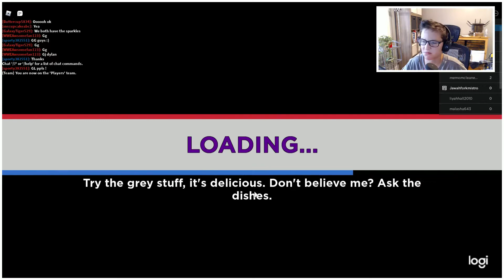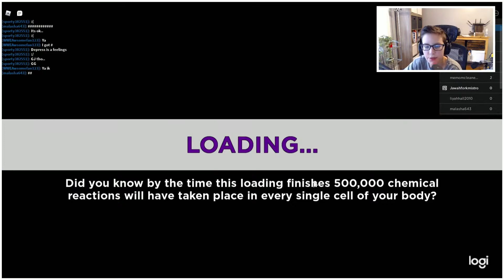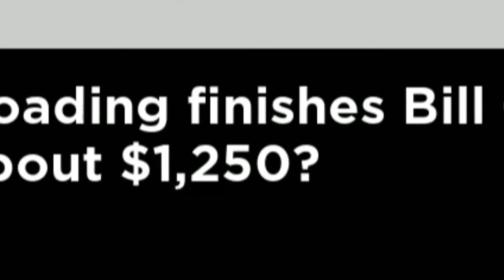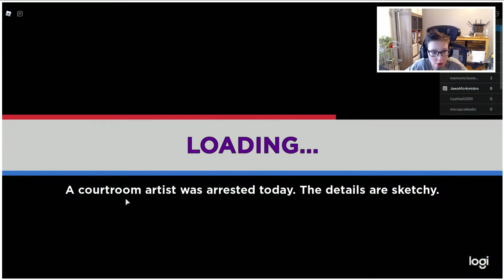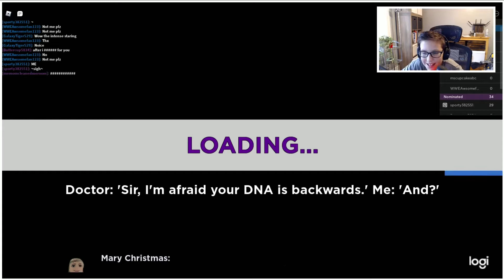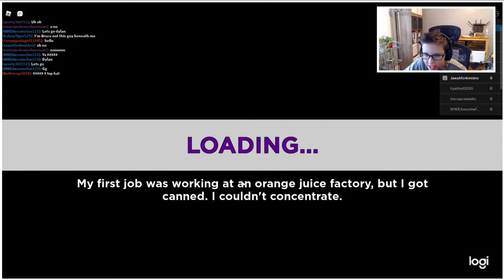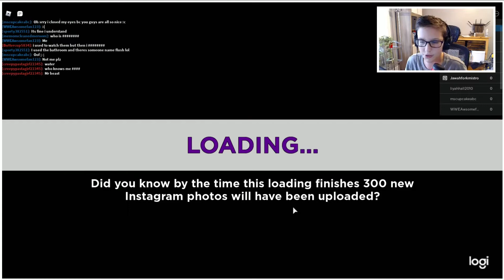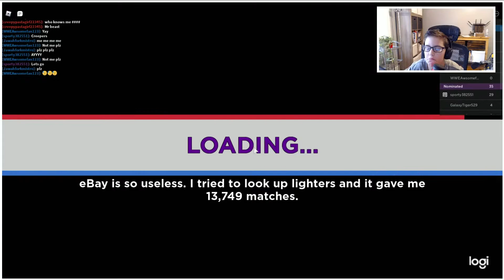I GOT ELIMINATED! (Roblox elimination tower)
I post almost every single day!